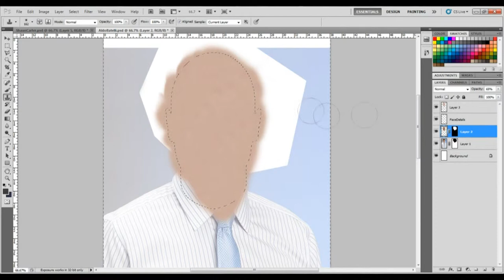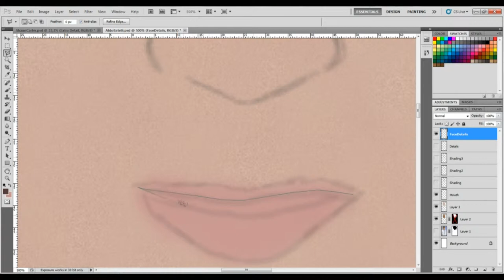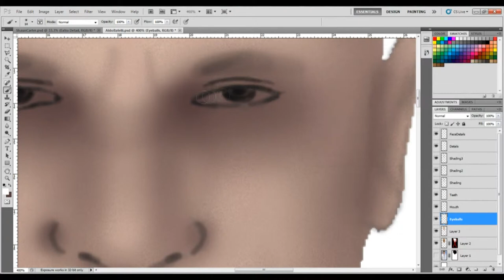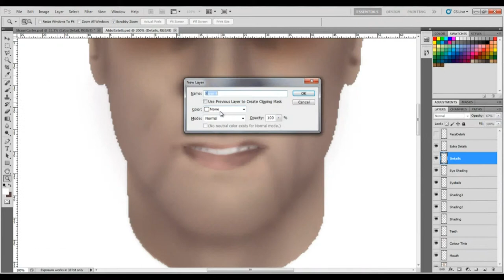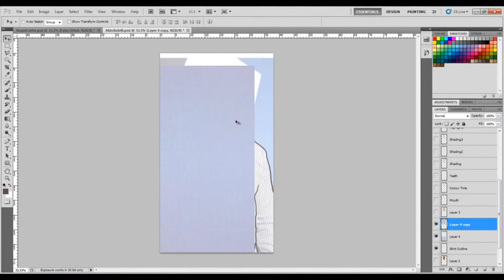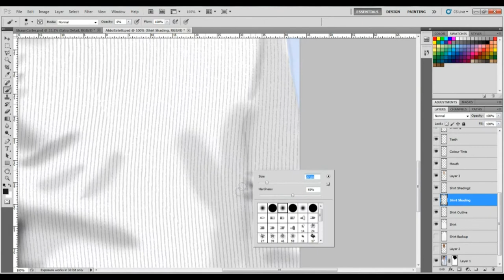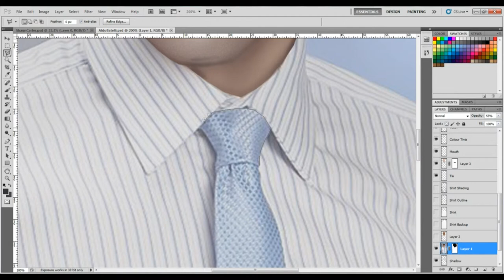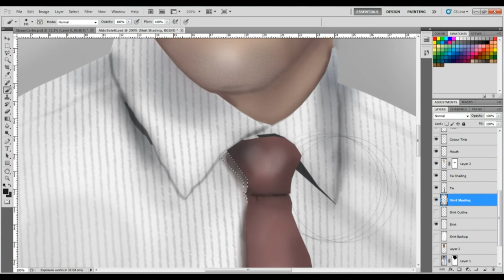Speed Painting - Game Character Concept: Aldo Batelli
A time-lapse of a character concept for the villain in a small game I'm making for University. The whole process took just under 3 hours. I used an altered FaceGen model to use as a reference.

I edited a few things after I'd finished recording that I hadn't noticed, such as the tie being in front of his left collar, and the lines not being diagonal on the collar.

I'm relatively new to drawing in Photoshop, having only aquired a pen tablet Christmas 2010, so this is all learning for me, please be gentle!

Above & Beyond - Sun In Your Eyes
Above & Beyond - Filmic
Above & Beyond - Eternal